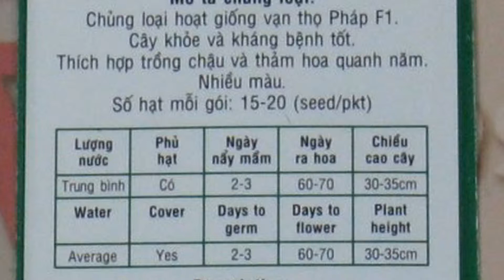Hạt giống hoa vạn thọ Pháp PRENCH MARIGOLD MIX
347/34 Lê Văn Thọ, Phường 9, Quận Gò Vấp, TP.Hồ Chí Minh